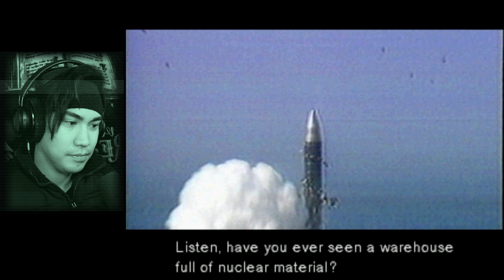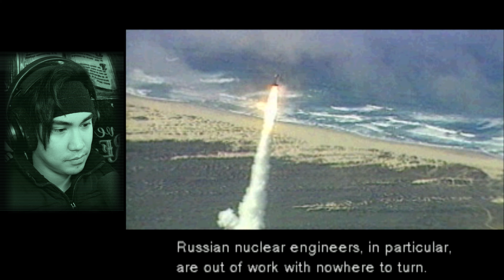YOU'RE PRETTY GOOD | Metal Gear Solid - Part 2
Cowboys and Ninjas - what more can you ask for?

Outro Animations created by RoyaltyFreeTube 🎬